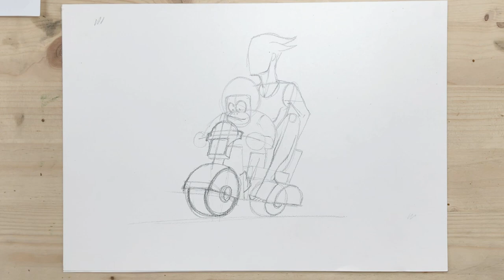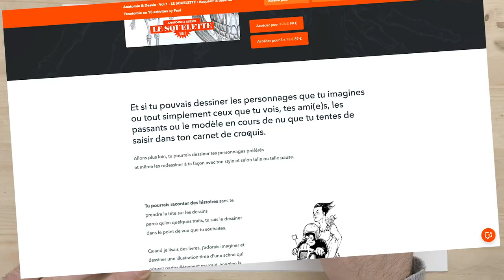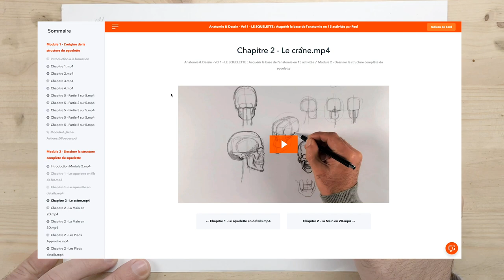On dessine ces perso 👆en temps réel !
Affichage du modèle à la seconde 44 pour terminer le dessin

20 minutes de détente en dessin
Et si t'arrivais à reproduire ce dessin ?

ça peut paraitre compliqué,
il y a trois personnages et un scooter 😅
tu dois te dire que c'est pas à la porté de ton crayon !

Rassure toi j'ai trouvé un moyen à base de cercles, demi-cercles et traits,
progressivement le dessin prend forme,

il suffit de suivre les étapes en même temps que moi,
pas d’accélération, c’est du temps réel, sauf à la fin fin

on y va tranquillement, la voix est posée, sur une bande son relaxante
on passe 20 minutes ensemble pour faire ce dessin

Avant de cliquer, saisis une feuille,

un crayon,

une gomme,

et on y va !

❤ 𝗕𝗘𝗦𝗢𝗜𝗡 𝗗𝗘 𝗖𝗢𝗡𝗦𝗘𝗜𝗟𝗦 ?